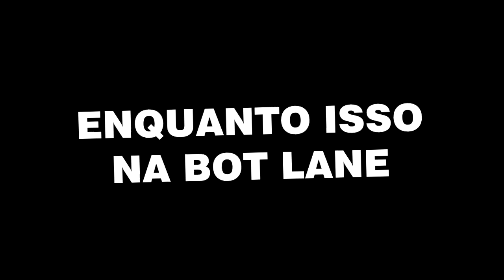A PARTIDA MAIS ESCANDALOSA DE LOL DO BRASIL! Ft. Rato, Zemerson e Macaco.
Vocês pedem muito e é bem raro eu trazer mas cá estamos com mais uma partida de LOLZINHO DO AMOR!